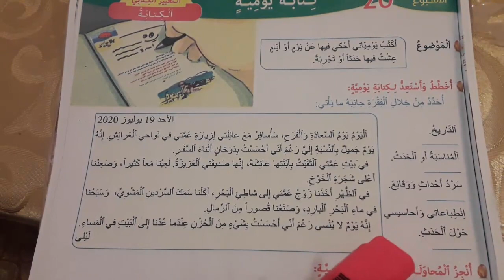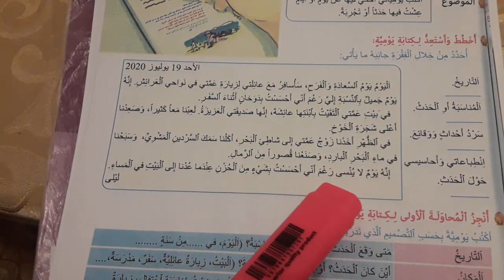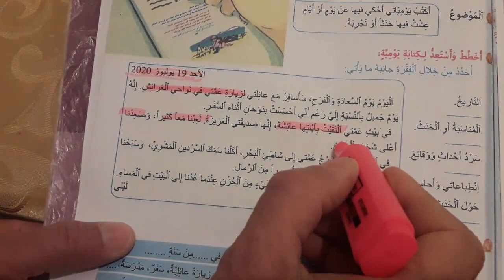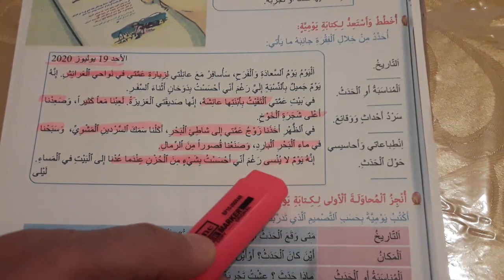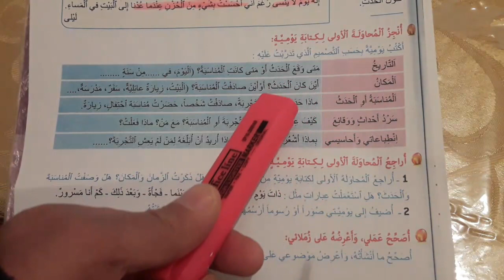كتابة يومية التعبير الكتابي الإنشاء القسم الخامس ابتدائي مرشدي في اللغة العربية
قصة واقعية حقيقية تسردها لنا تلميذتنا لبنى:
الأحد  8دجنبر 2021 م
إنه يوم أ ثار إعجابي و سيبقى راسخا في مذكرتي، ذهبت مع أمي إلى بيت خالتي التي تقطن بمدينة سوق الأربعاء و وبالضبط في حي هند ،كنت متشوقة لرؤية خالتي المريضة التي أجرت عملية جراحية، و تفاجأت بمن فتح الباب إنها خالتي التي تقطن بقرية لآلة ميمونة، قسمنا عليها وعندما دخلنا رأيت خالتي في حالة لا يرثى لها ،سلمت عليها أنا و أمي، أصابني بعض الحزن تجاه خالتي التي كانت تقاوم كل شيء، خالتي التي كانت قدوة لي ،و جلسنا نتحدث.  وفي الغد تفاجأت بأن  خالتي نقلت إلى المستشفى لأن حالتها قد تطورت،وقضينا يوما نفكر إلى مآل خالتي ،حان الليل و نمنا ، وفي الصباح الباكر إذ بالهاتف يرن أسرعت إليه فإذا بي أسمع خبر وفاة خالتي ،تألمت كثيرا رحمك الله يا خالتي.  لبنى
تلميذة أخرى:
السبت 6مارس2021
في يوم من الأيام قمنا أنا و عائلتي برحلة إلى مدينة طنجة لزيارة عمتي ،التقيت بابن خالتي الصديق الغالي، لعبنا كثيرا  ، بعد الظهر أخذنا زوج خالتي إلى الشاطئ سبحنا في ماء البحر و شكلنا حيوانات من الرمال. بعدها تناولنا غذاء شفهيا في أحد المطاعم الراقية. و لما عدت إلى المنزل شعرت بالحزن و بدأت أفكر في ذاك اليوم.
فاطمة